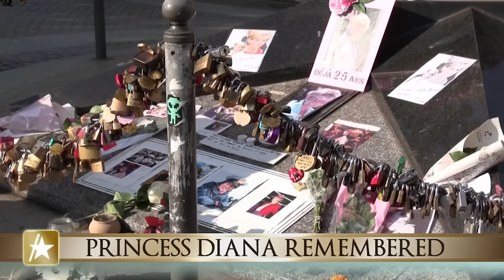How Princess Diana Made Sure William & Harry Never Doubted Her 'Unconditional Love'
In the special tribute episode "25 Years Later: Princess Diana Remembered," Access Hollywood looks back on the late royal and her legacy on the 25th anniversary of her tragic passing. During the episode, Access contributor Patrick Jephson, who was Diana's former private secretary, opens up about the royal's parenting style for her boys, Prince William and Prince Harry. "She wanted to make sure they were never in any doubt about her unconditional love for them," he said, adding, "She was very tactile, very demonstrative in her affection." Access contributor and consultant Paul Burrell, who was Diana's personal butler and close confidant, also shares his memories of rushing to see the princess in the hospital after her fatal car crash.